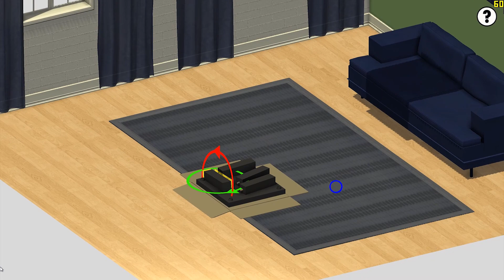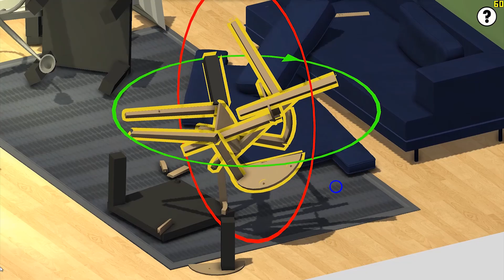IKEA THE GAME - ''Höme Improvisåtion'' (Random game wednesday)